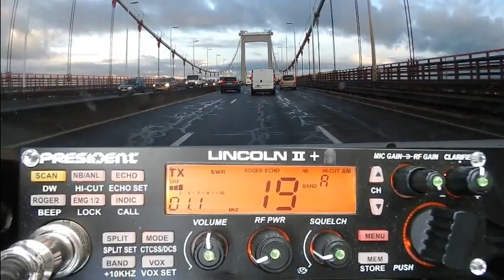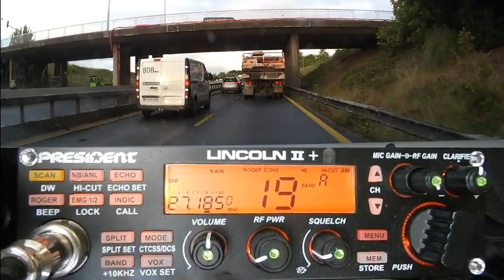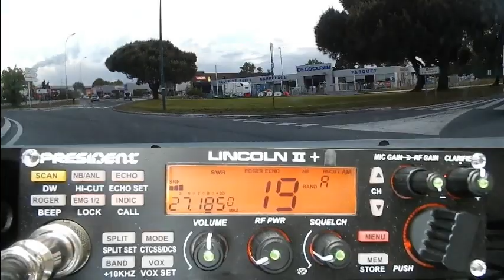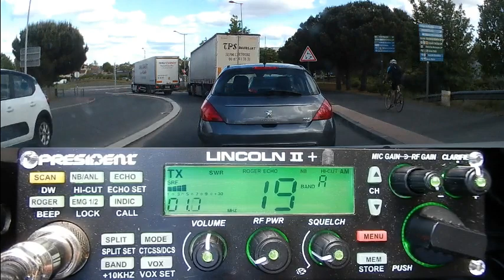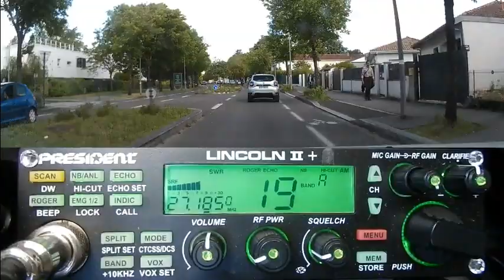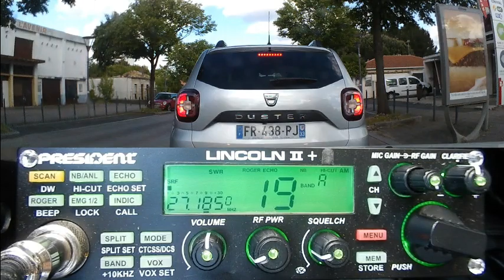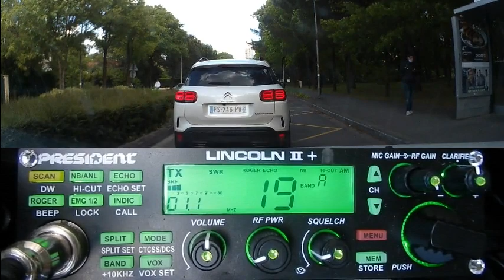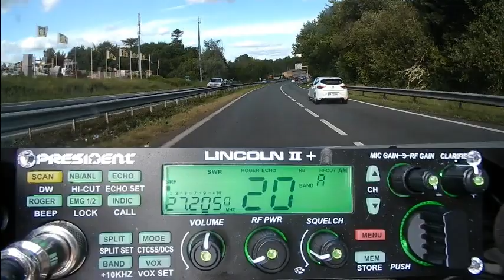CB La Cibi dès plus convivial face aux réseaux sociaux sur Internet (19/05/2021) P. Lincoln II+